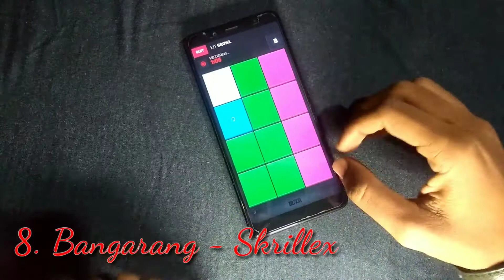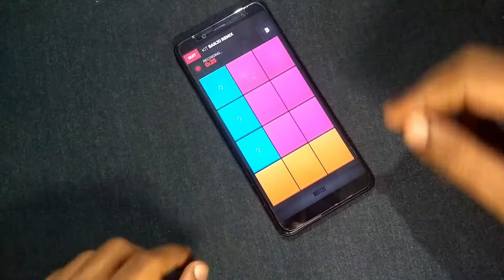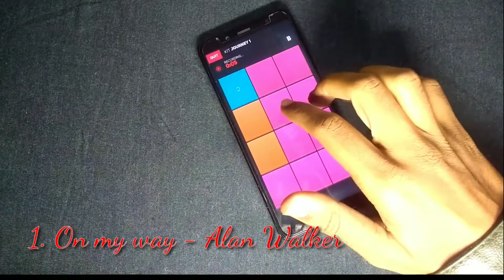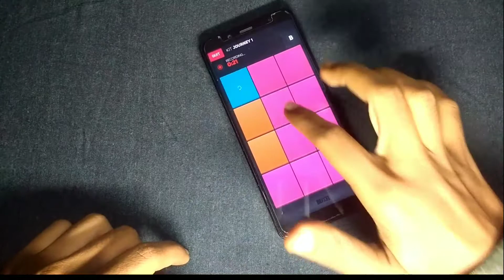Top 9 Cool Songs of 2019 in Super Pads